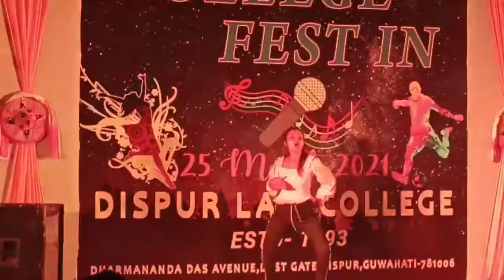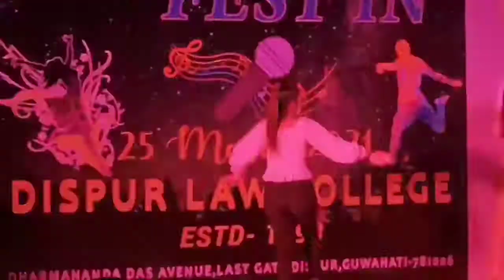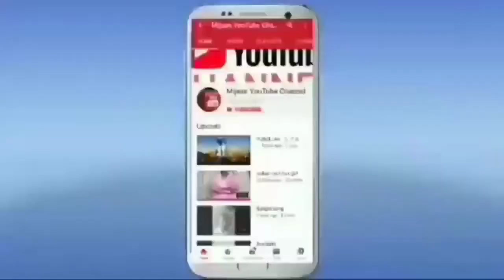Ashiq banaya Apne | Dispur Law College | Dance | Assam Guwahati | India Local Dance | Mijaan | Part2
Mijaan YouTube Channel more videos link:-